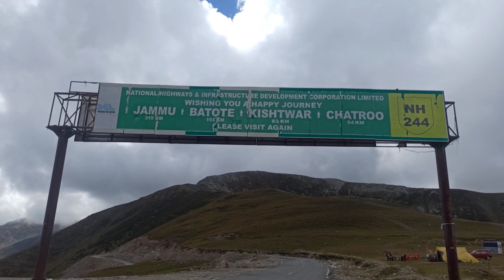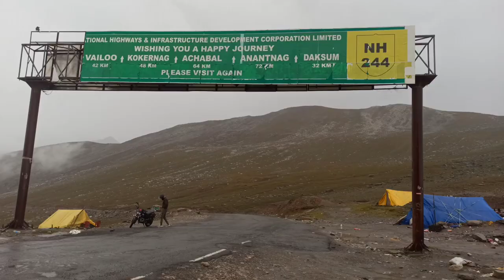MEET UP WITH JATT PROBJOT At SINTHANTOP KASHMIR @jattprabhjot and @Samiransarma28@KhanRizwan.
Epic Motovlog Adventure with Jatt Probhjot | Exploring Sinthantop!"

🔥 Join me on an exhilarating motovlog adventure through the stunning landscapes of Sinthantop, as I had the incredible opportunity to ride alongside the one and only YouTube sensation, Jatt Probjot! 🏍️

In this action-packed video, we hit the open road, revving our engines and exploring the breathtaking scenery that Sinthantop has to offer. From winding mountain roads to charming villages, we take you on a thrilling ride through it all.

But that's not all! You'll also get an exclusive glimpse into the life of Jatt Probhjot, the famous YouTube personality known for his epic motovlogs. We chat, share stories, and, of course, ride together as we discuss our passion for motorcycles and the thrill of the open road.

Whether you're a motorcycle enthusiast, an adventure seeker, or simply curious about the world of motovlogging, this video has something for everyone.

Turn on those notifications so you never miss a ride with us! 🤘🏁